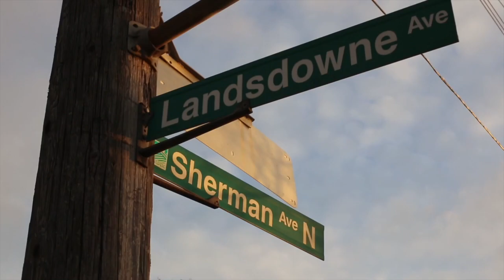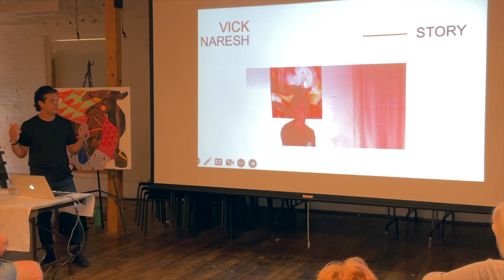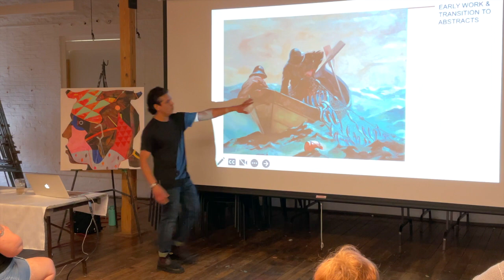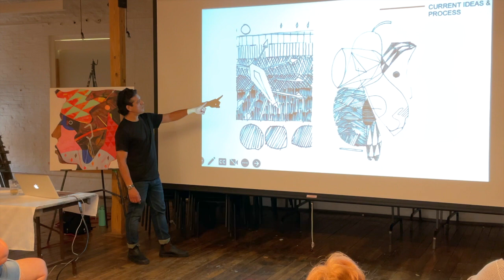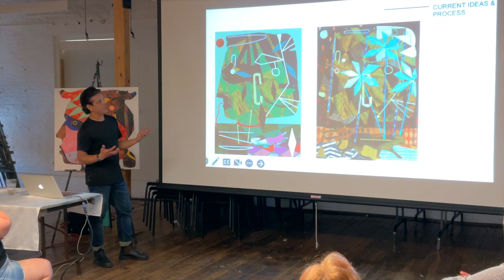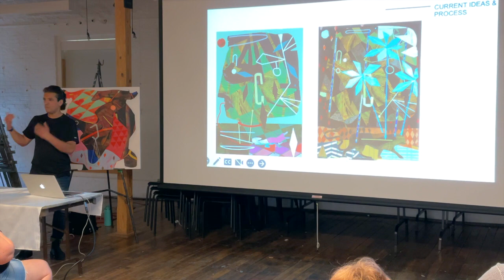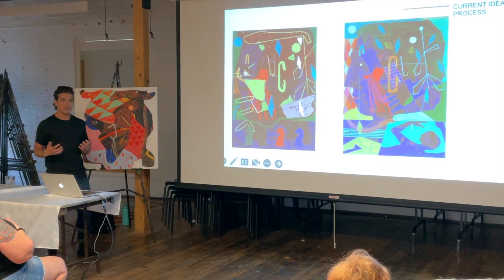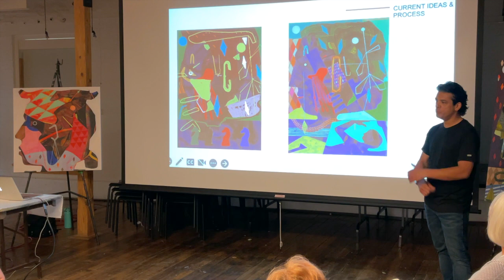An Artist Talk with Vick Naresh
Vick Naresh is a contemporary artist living and working in Hamilton, Ontario. His ongoing body of work is an exploration in figurative abstraction that delves into metaphorical narratives tackling social contemporary and personal themes around displacement, belonging & identity. Vick dropped by Dundas Valley School of Art (DVSA) to share more about his journey as an artist, his inspirations and process and the experiences that led to the creation of a selection of his latest works.